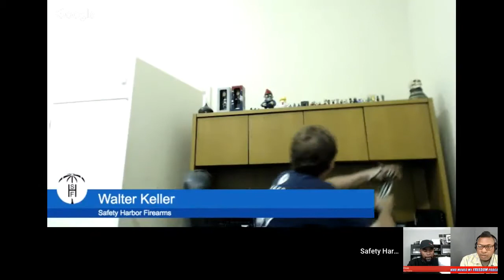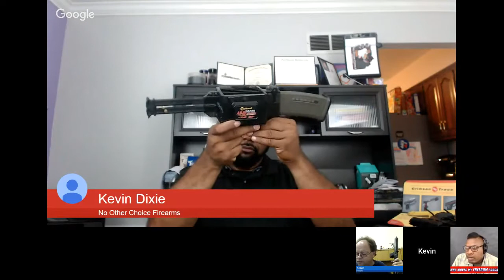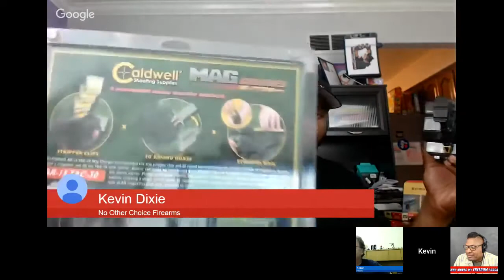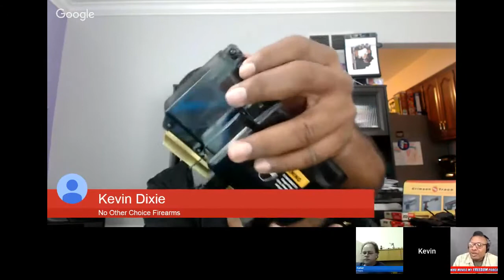We're back! Aftermath of Hurricane Irma! Hank Strange Who Moved My Freedom Ep. 60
THANK YOU TO OUR PARTNERS! :
Walther Arms
Barnauls
Franklin Armory/Osprey Defense
TUSC